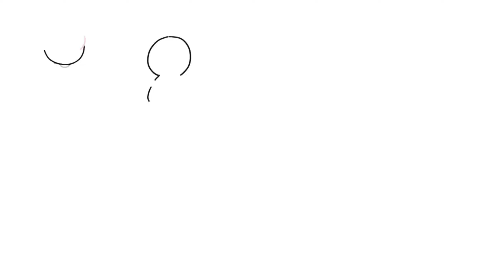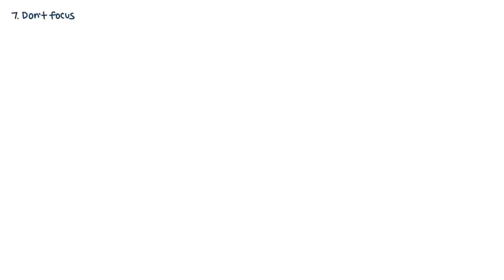10 Tips to STOP Liking Your CRUSH ! | Cielo Wilson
Do you really want to forget? Or you just need to take a break ?
Watch this video and decide if you are going to let go or stay.

I'm on Instagram as @mharz.wilson. Install the app to follow my photos and videos.